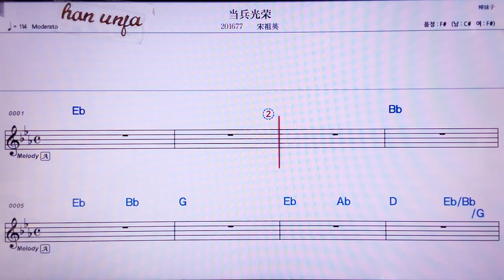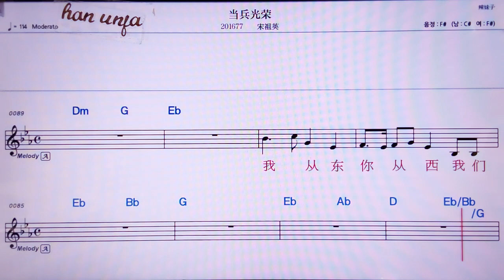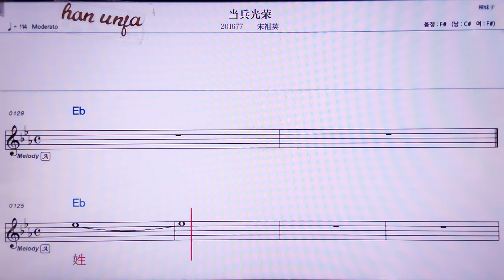💖땅삥꾸앙룽/쑹주잉 👍MR,노래방, 악보, 코드,Karaoke With Sheet Music